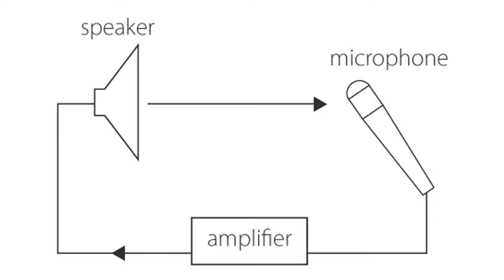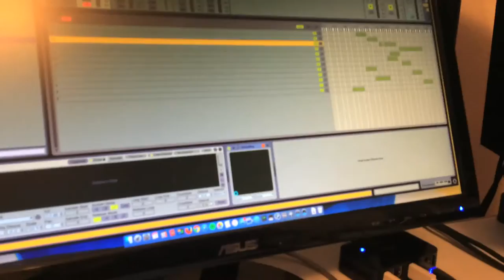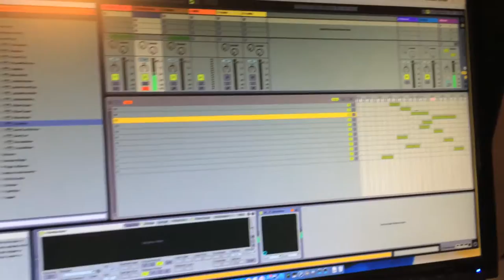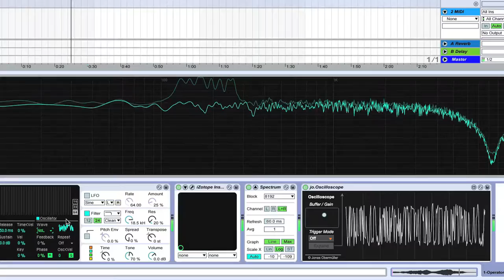Inside the Operator Score: Audio Feedback and Singing Bowls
Film/TV Composer Sage Lewis shares his process of using audio feedback and singing bowls to score Joe's (Martin Starr) panic attacks and Emily's (Mae Whitman) calming empathetic super powers in the SXSW hit film Operator. This creative and technical video brakes down how the polarities of sound, from noise to sine waves, evoke anxiety and relaxation in the viewers experience of a narrative. The score is available for listening on all digital platforms. Stream on Spotify here radi.al/OperatorSDTKSpotify or buy on radi.al/OperatorSDTK